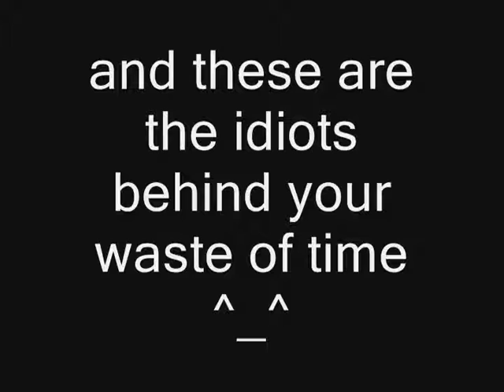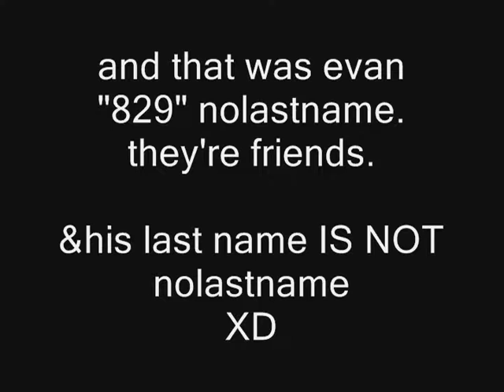Wagga Wagga Intro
watch it fool!!